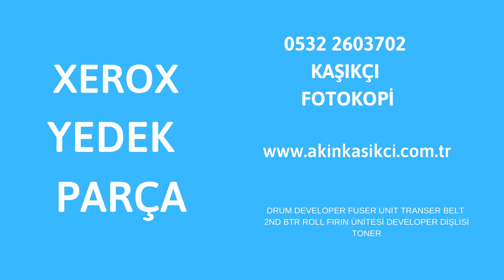xerox 7220 drum unit ikinci el fiyatı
xerox 7220 drum unit 2.el fiyatı